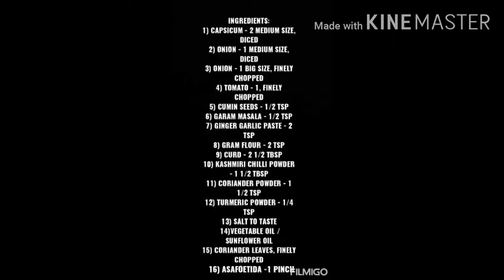നോർത്തിന്ത്യൻ സ്റ്റൈൽ ഒരു ക്യാപ്സികം മസാല II North Indian Capsicum Masala II Ep No. 2 I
Hello y'all! My name is Valsala Raju! This is my YouTube channel! Here, I would be uploading some of my cooking videos and my daily vlogs!

Songs that are used :-

1) Put your head on my shoulders - (Mattrix Remix).
2) Jowst - Roller Coaster Ride (With Manel Navarro and Maria Celin) (Nasty Remix).
3) Daloka - I don't know.
4) Spongebob Squarepants Time cards.